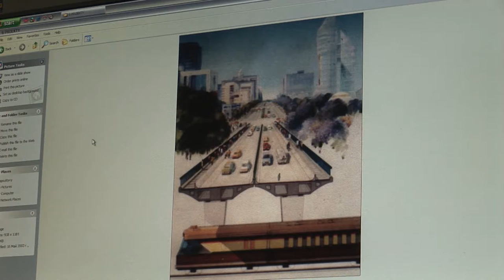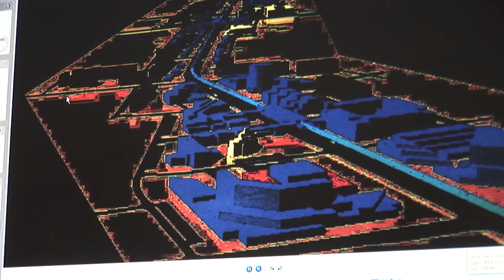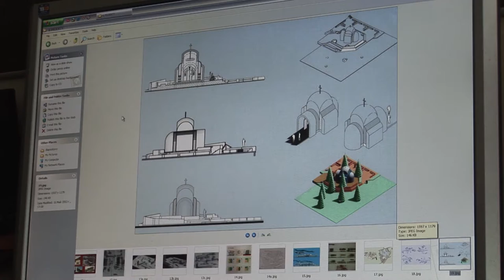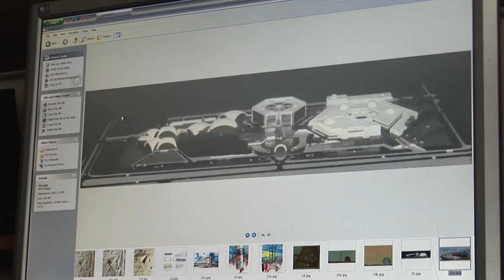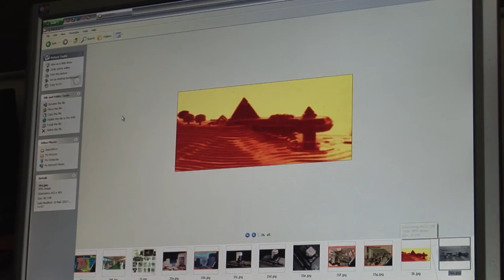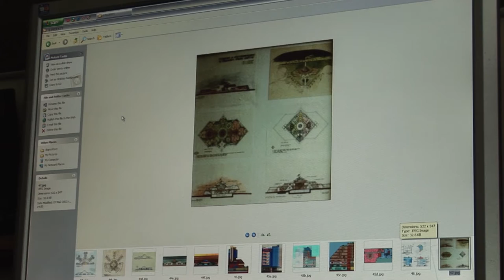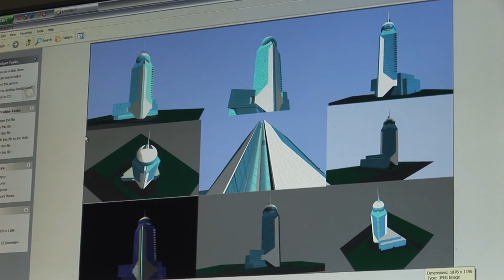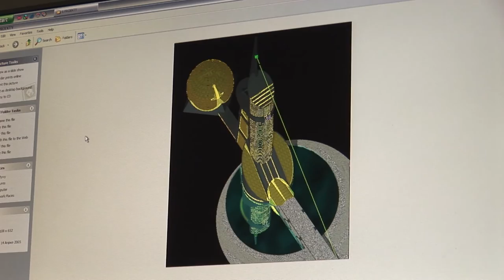Архитект Людмил Леонидов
За себе си, за творчеството си, историята, за България и други важни теми.